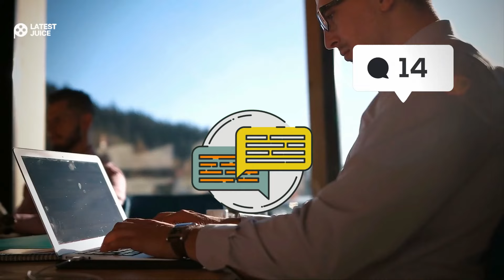Adult Film Actresses Can't Keep A Man